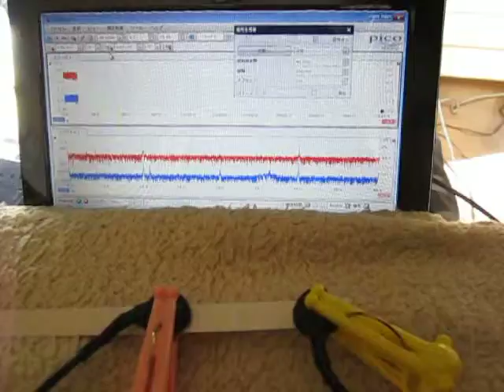超音波測定システム Ultrasonic measurement System